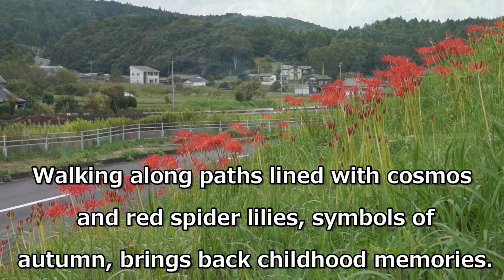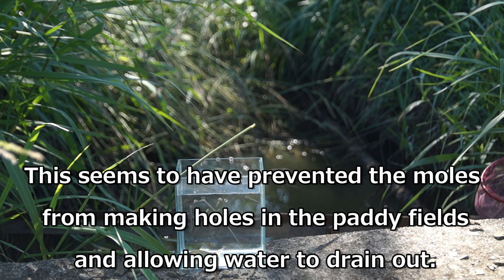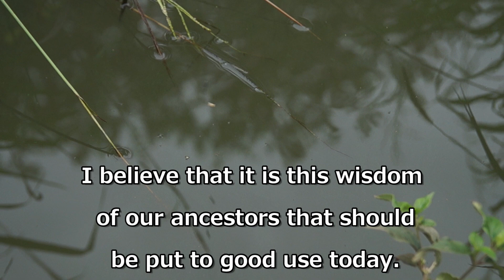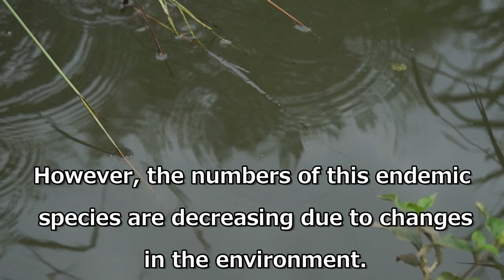Traditional Japanese Micro Fishing. The appeal of the Tanago rig and the autumn irrigation channel.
One pleasant autumn day, I enjoyed micro fishing in an irrigation canal. In micro fishing, which targets the smallest fish possible, a tanago fishing rig is often used. Just micro fishing in an irrigation canal flowing in a corner of the countryside while feeling the autumn breeze makes me feel calm. I love spending time fishing leisurely while thinking about the days when I used to fish with my grandfather and father. And I want to continue enjoying the little adventures of heading to the fishing spot with my fishing gear, just like when I was a child.